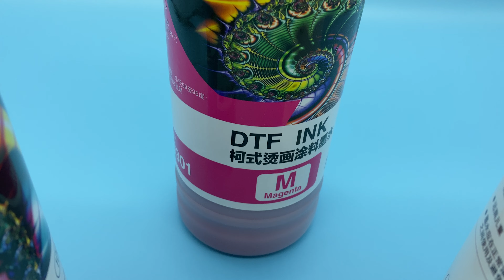High Grade, High Viscosity DTF water based ink Factory, DTF White Ink Wholesale, China, Manufacturer